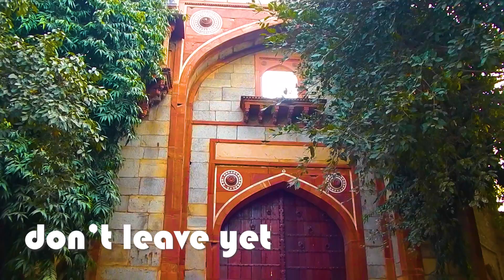DELHI IN 144 SECONDS.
Delhi Vlog #2 guys and gals. Hope You Like It!

Can Can (Muso TNT)